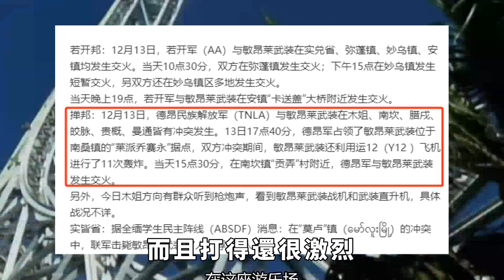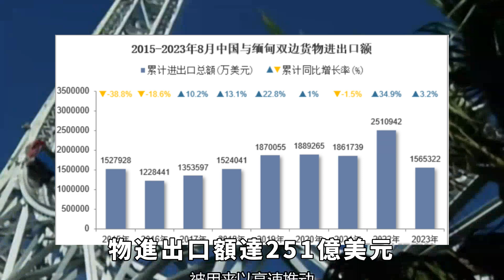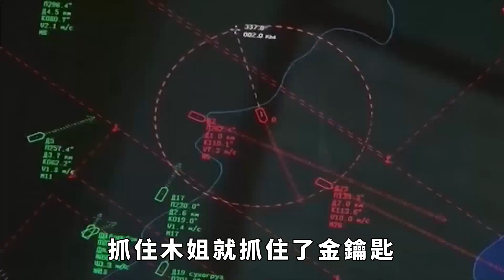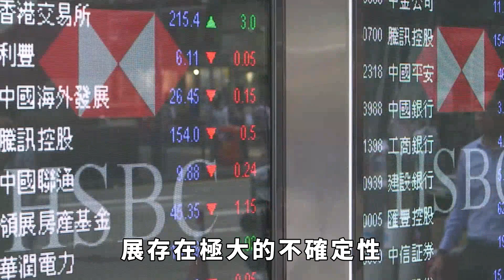緬軍與果敢同盟軍及友軍達成臨時停火協議後，為何木姐戰事仍激烈？【盛歷史】歷史故事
12月14日晚，外交部發言人毛寧表示：在中方斡旋和促推下，緬軍方和果敢、德昂、若開軍在中國境內舉行了和談，就臨時停火和保持對話等事項達成協議。
但實際來看，停火區域僅限於老街，根據德昂軍發布的最新戰報，在南坎、木姐105碼附近等多個地點仍在與緬軍交火。而且打得還很激烈，緬軍多次出動戰鬥機和直升機攻擊。同盟軍已經進入東城，離拿下老街只有一步之遙，為什麽要在如此緊要的關頭停火？木姐為什麽不停？